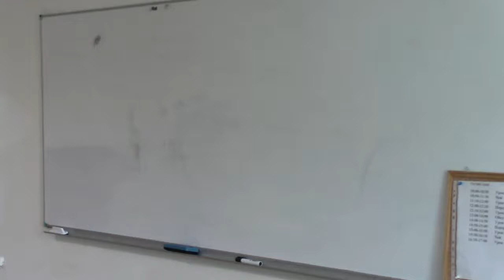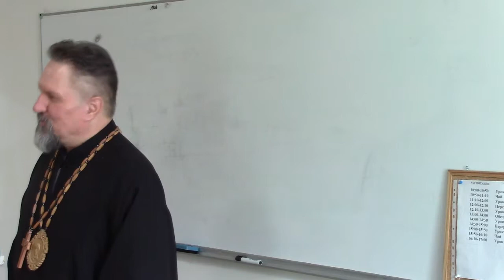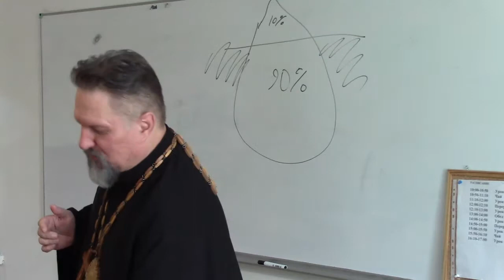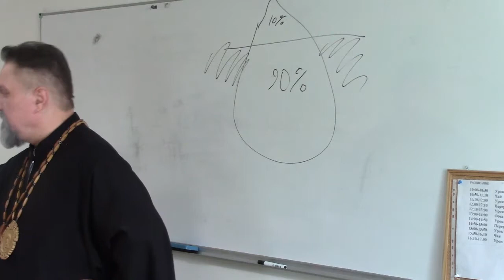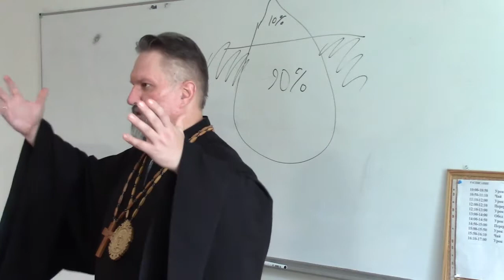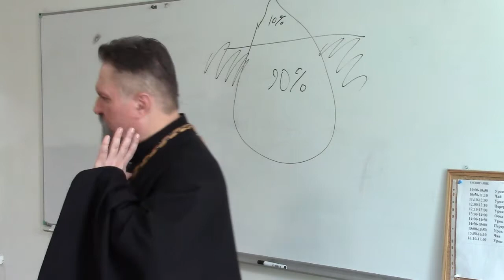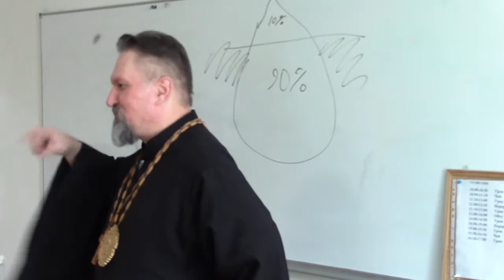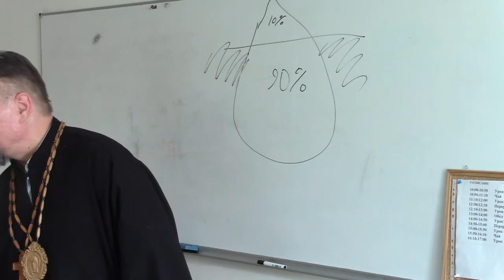2018.09.06 "Экклесиология" - Учение о Церкви. Четвертый день, ч.1. КСЕС. Архиепископ Сергей Журавлев